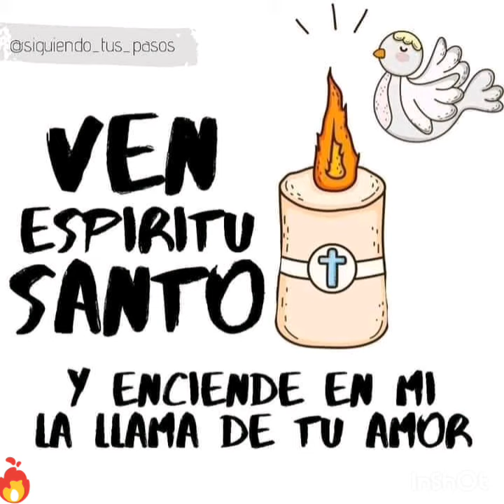ven espíritu Santo - hnas discípulos de Jesús